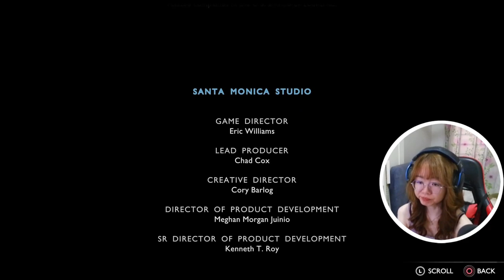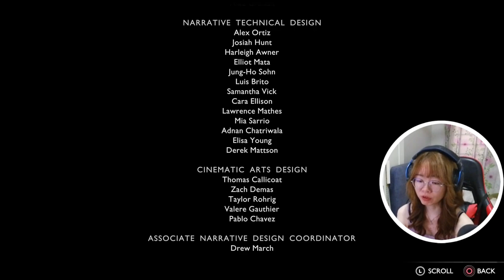BYE BROK | SECRET ENDING | God Of War Ragnarok Let's Play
Playing God Of War Ragnarok - Let's Play/ Blind Playthrough - Secret Ending/Secret Finale with a facecam reaction. On this episode, Kratos and Freya went to Brok's funeral, we can see Sindri was full of hatred against Kratos. ^_^

Difficulty mode: Give me balance

God of War: Ragnarök is an action-adventure game currently in development by Santa Monica Studio and will be published by Sony Interactive Entertainment. It is scheduled to be released in 2022 for the PlayStation 4 and PlayStation 5. It will be the ninth installment in the God of War series, the ninth chronologically, and the sequel to 2018's God of War. Loosely based on Norse mythology, the game will be set in ancient Norway and feature series protagonists Kratos and his young son Atreus. Serving as the finale to the Norse era of the series, the game will initiate Ragnarök, a series of events that bring about the end of days and depicts the deaths of the Norse Gods, which was foretold to happen in the previous game after Kratos killed the Æsir god Baldur. In the months following the game's announcement in September 2020, many gaming journalists and websites regarded the sequel as one of their most anticipated games; the game won awards for "Most Wanted Game" and "Most Anticipated Game" from the 2020 Golden Joystick Awards and PlayStation.Blog awards, respectively